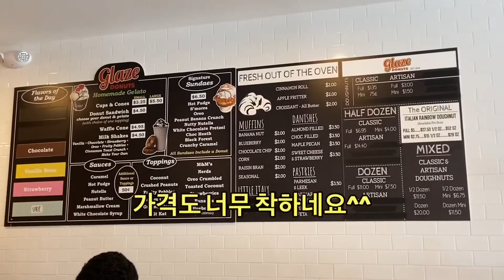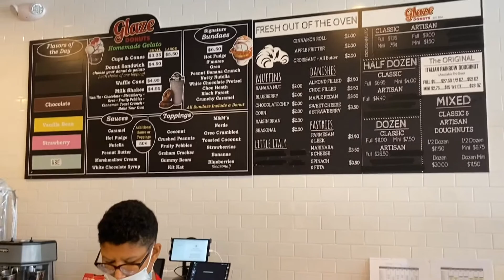Little Miss Ella Visits the Top Donut Shop in NJ 뉴저지 맛집 도넛샵 먹방 + 리뷰 브이로그 🍩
Little Miss Ella tries and reviews classic and insane flavored donuts at the “Glaze Donut” shop in Fort Lee, NJ!

Don’t forget to follow Little Miss Ella at @littlemissellalee on Instagram~ 💕💕